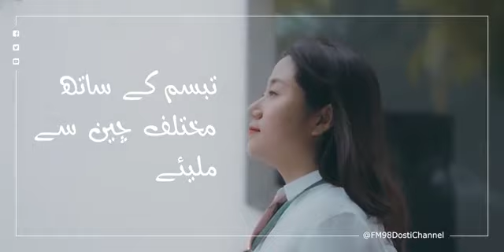Urdu Sister Meet different China with a Chinese Sister Tabsum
Hi